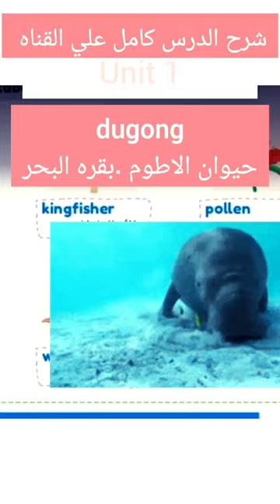dugong حيوان الاطوم كونكت بلس خامسه ابتدائي connect plus 5 unit1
Shorts
connect plus 5 unit1 lesson 4 unit 1 connect primary 5 connect plus primary 5 connect plus 5 unit1 lesson 4 unit 1 story connect plus 5 connect plus 5 connect plus 5 connect plus 5 connect plus 5Shorts
connect plus 5 unit1 lesson 4 unit 1 connect primary 5 connect plus primary 5 connect plus 5 unit1 lesson 4 unit 1 story connect plus 5 connect plus 5 connect plus 5 connect plus 5 connect plus Shorts
connect plus 5 unit1 lesson 4 unit 1 connect primary 5 connect plus primary 5 connect plus 5 unit1 lesson 4 unit 1 story connect plus 5 connect plus 5 connect plus Shorts
connect plus 5 unit1 lesson 4 unit 1 connect primary 5 connect plus primary 5 connect plus 5 unit1 lesson 4 unit 1 story connect plus 5 Shorts
 5 connect plus 5 connect plus 5  connect plus 5 connect plus 5
 5  connect plus 5 connect plus 5
 5  connect plus 5 connect plus 5